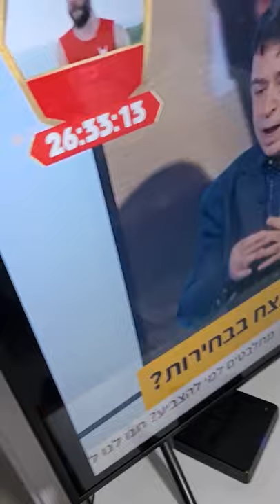שלב פרוק הקרטונים בסיום ההובלה - ארוכה הדרך לחנוכת הבית